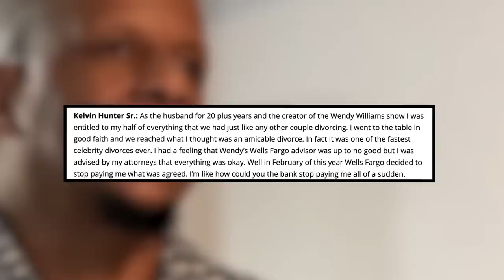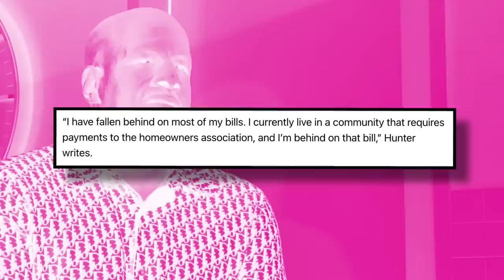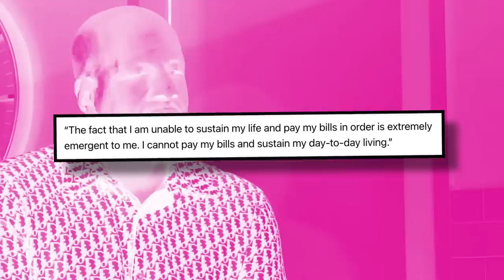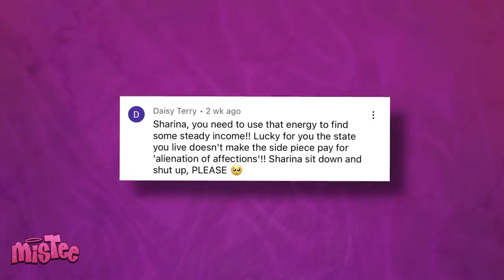Wendy Williams Exposes Sharina Hudson For Trying To Steal From Her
Wendy Williams is sick and tired of Sharina Hudson trying to be sneaky and steal from her, and she has decided to spill all the messy tea about how Sharina has always been obsessed with stealing EVERYTHING that Wendy has. I swear this drama keeps getting more and more chaotic, but this might just be the messiest update yet.